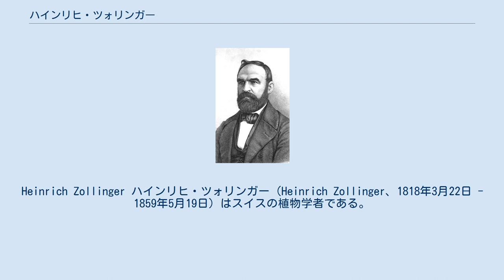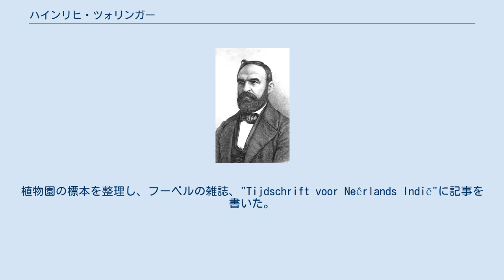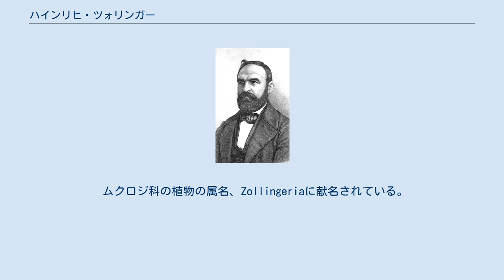ハインリヒ・ツォリンガー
Heinrich Zollinger ハインリヒ・ツォリンガー（Heinrich Zollinger、1818年3月22日 - 1859年5月19日）はスイスの植物学者である。
オランダ領東インドで働いた。
 チューリッヒ州のフォイアーターレンの農民の息子に生まれた。
教員養成学校に学び、代用教員として小学校で教えるが、博物学者になる希望を持っていた。
1837年にチューリッヒ大学に入学し、オーギュスタン・ピラミュ・ドゥ・カンドールやアルフォンス・ドゥ・カンドールのもとで学ぶが、経済的な理由で、2年で退学した。
1842年に教師をやめ、ヨーロッパの博物館や個人に採集した植物を売って、生活することをめざしてオランダ領東インドに渡った。
はじめ、スイスの農園主の家に住んだが、農園主が死ぬと、ボイテンゾルグ植物園の監督、ヨハネス・エリアス・テイスマンと出版業者のファン・フーベル（Wolter Robert van Hoëvell）のために働いた。
植物園の標本を整理し、フーベルの雑誌、"Tijdschrift voor Neêrlands Indië"に記事を書いた。
 1844年には博物学者のフランツ・ヴィルヘルム・ユングフーンと1年近く、同じ島で暮らしていたが、彼を競争相手であると思っていたツォリンガーは協力することはなかった。
1845年から1846年に、バリ原住民に対する追討作戦に同行し、バリ島に短時間滞在し、現在のシンガラジャの町の文書や工芸品を集めた。
1847年に総督の依頼で、小スンダ列島を探検し、スラウェシ島のマカッサルも訪れた。
1815年に大噴火を起こして以来、登る者のいなかったスンバワ島のタンボラ山にも登った。
 1848年にオランダ領東インドでは継続的な仕事を得ることができないままスイスに戻り、キュスナハトの学校の校長になるが、1855年に妻子と再び、ジャワに渡り、ココナツ農園を開くが、感染症で41歳で没した。
インドネシアの自然史について包括的な著作をすることを希望していたが、その希望もユングフーンの著作が発表されたことによって絶たれていた。
 ムクロジ科の植物の属名、Zollingeriaに献名されている。
 Zoll.は、植物の学名で命名者を示す場合にハインリヒ・ツォリンガーを示すのに使われる。